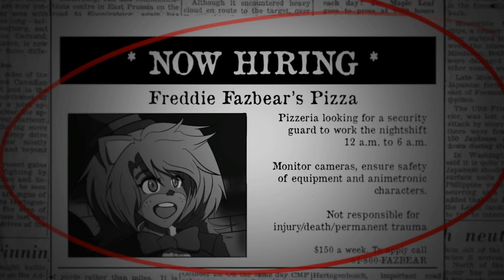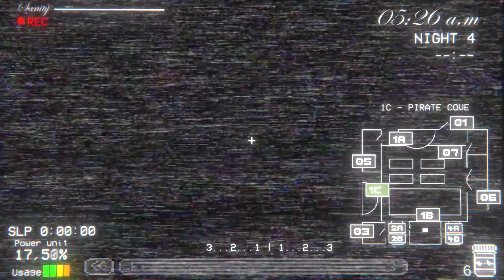Five Nights In Anime: Reborn Night 1-5 Walkthrough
00:00 - Night 1
11:30 - Night 2 Fail
16:56 - Night 2
27:45 - Night 3
37:09 - Night 4
46:40 - Night 5